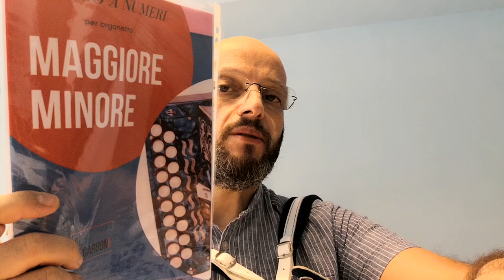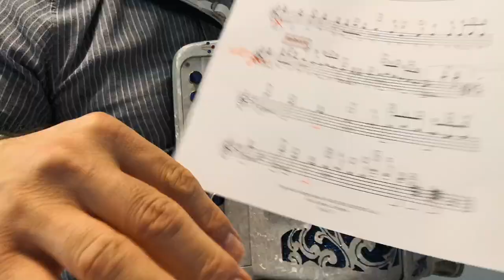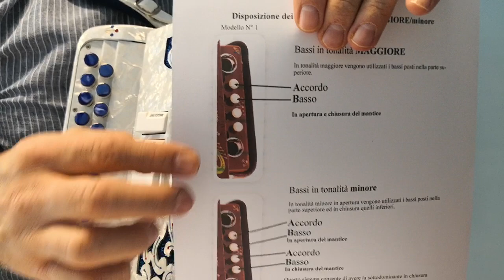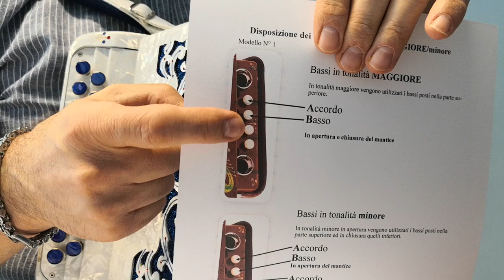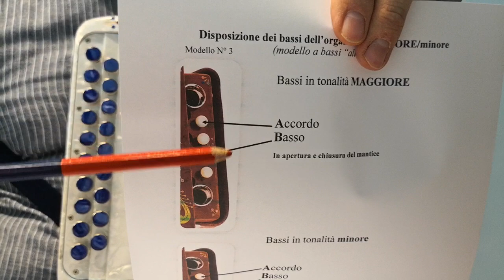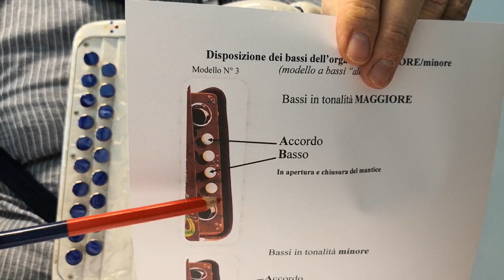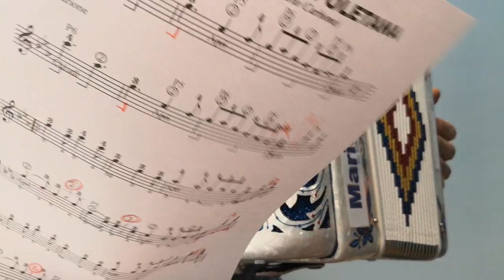Lezione di organetto-TARANTELLA NAPOLETANA 1a Parte - MAGG/min. Metodo a numeri dott. Mario Carbone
VIDEO LEZIONI ORGANETTO MAGGIORE MINORE;

Abilitazione all'insegnamento
Compositore iscritto alla SIAE